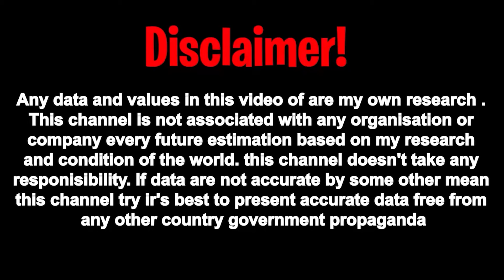Which Countries Supporting Iran 🇮🇷 or Pakistan 🇵🇰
Which Countries Support Iran & Pakistan | Iran Pakistan Conflict | All Countries Comparison